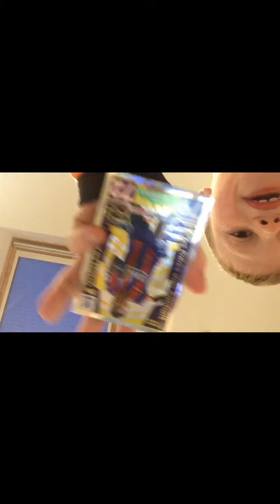I GOT A MAN OF THE MATCH!!/ MATCH ATTAX PREMIER LEAGUE OPENING!!